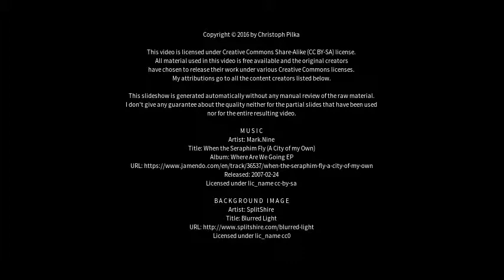Best places to visit